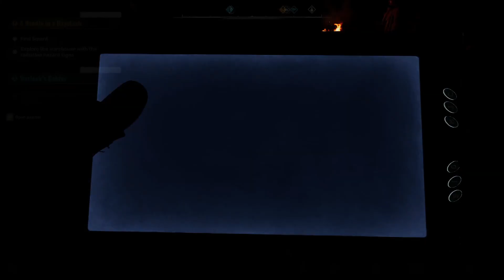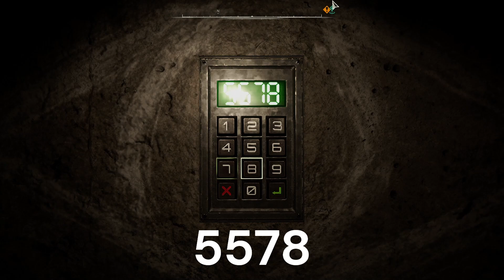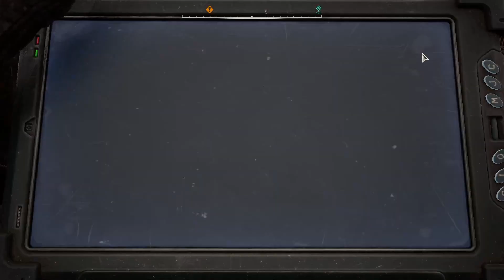How I use PARKOUR to get OP FAST in S.T.A.L.K.E.R. 2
Quick guide on how I use the Ledge Grabbing mod by Kennymylenny to get super OP right after opening up the map in S.T.A.L.K.E.R. 2. Yes, we could've went after legendary artifacts as well, but without a lead cylinder we can't use them just yet, and I wanted to keep the video as short as possible while still getting you fully kitted. Hope this helps some of you find your footing in the zone! Good luck Stalkers!